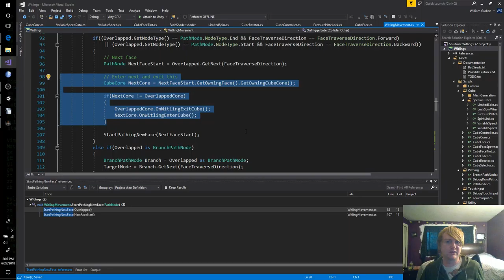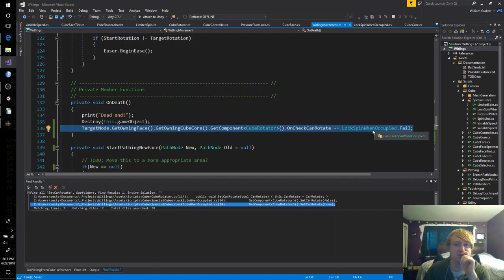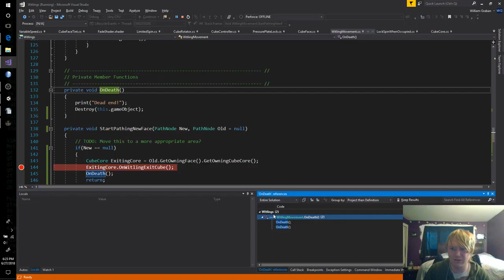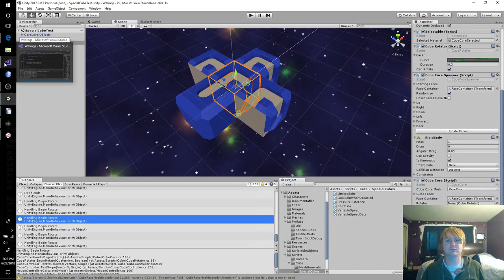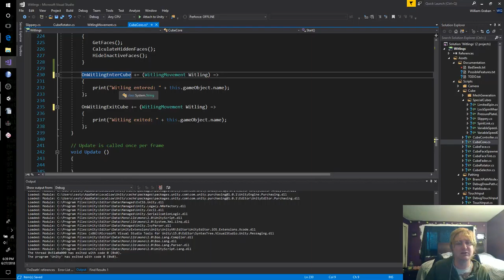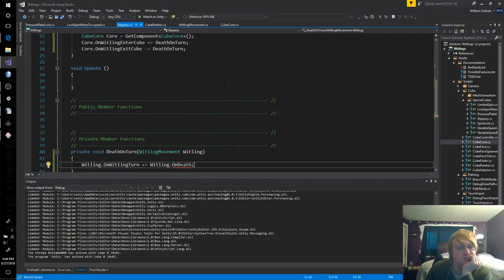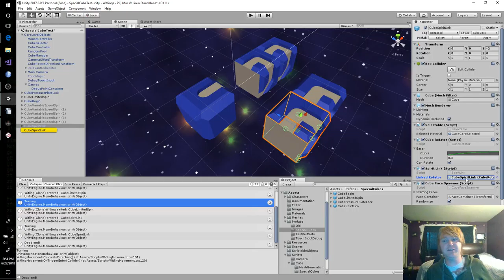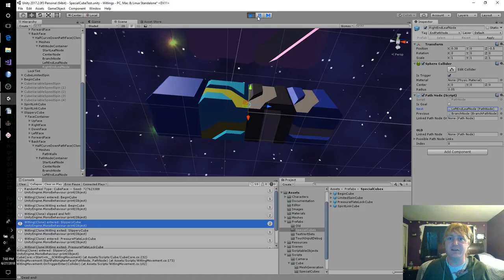WitlingsPrototype 044 - Pathing and Slippery Cube